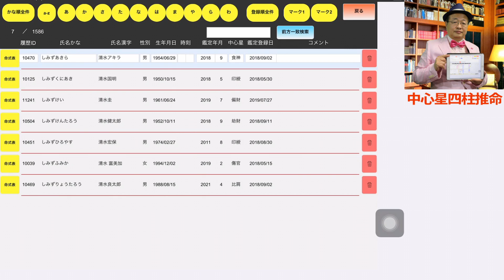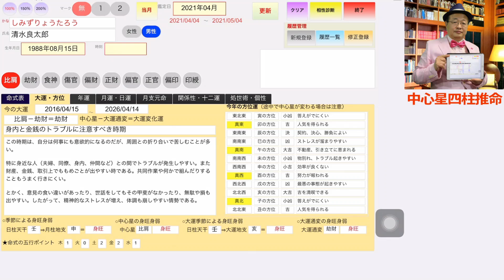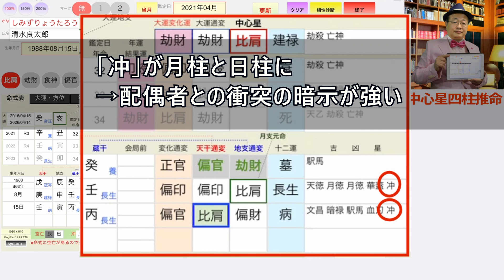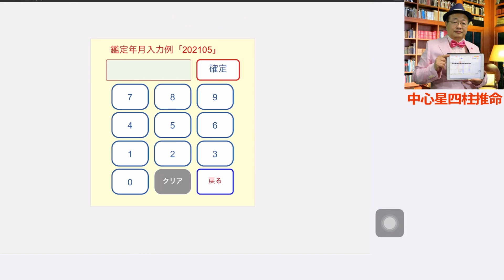本当に落ち着いてくるのは2036年以降か！★清水良太郎さんの運勢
★無料お試し鑑定

今回は執行猶予が明けてから、わずか数ヵ月での再逮捕と報じられた清水良太郎さんを鑑定してみます。

2021年4月中心星「比肩」年運結果運「印綬」

年運のコメント確認してみます。
「気分の晴れない年。この年は、仕事、職場のことで迷いやすい年である。また夫婦の間または恋人との間もギクシャクしやすい。場合によっては家庭内に複雑な事情が発生する。」とあります。

次に大運も確認してみます。
2016年4月から10年の大運は「劫財」です。
大運のコメント確認してみます。
「身内と金銭のトラブルに注意すべき時期。この時期は、自分は何事にも意欲的になるのだが、周囲との折り合いで苦しむことが多い。特に身近な人（夫婦、同僚、身内、仲間など）との間でトラブルが発生しやすい。また財産、金銭、取引上でももめごとが出やすい時である。共同作業や何かで組んだりすることもうまく行きにくい。」とあります。

ついでに下に表示されている身旺身弱を確認してみます。
４つ全て身旺なので、「超身旺」です。

命式表に戻って、吉凶星を確認してみます。

今回の事件に関係がありそうな吉凶星が命にあります。
「冲」が月柱と日柱にありますが、配偶者との衝突の暗示が強いです。
更に配偶者以外との衝突も要注意です。

現在の清水さんは「超身旺」なので自分1人で物事を進める意欲はあるが、周囲と衝突をする傾向が強く、協調することができないようです。

鑑定日を2026年4月大運切替後にしてみます。
大運十二運「帝旺」で更に吉凶星「羊刃」があります。
つまり、いまの状態よりも更に独りよがりの傾向、好事魔多しの状態が続くことになります。

鑑定日を2036年4月大運切替後にしてみます。
この時期は大運十二運「衰」となり、大運吉凶星も問題ないようです。
つまり本当に落ち着いてくるのは、2036年以降ではないかと思います。